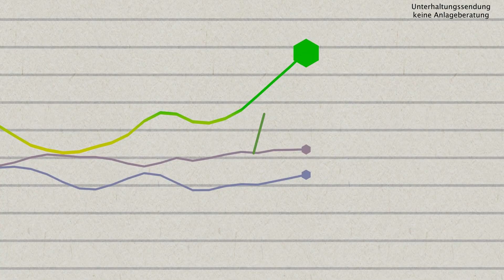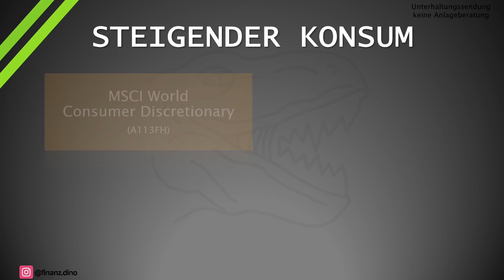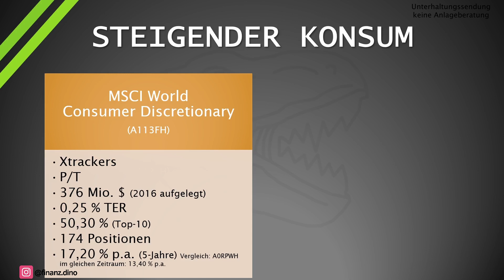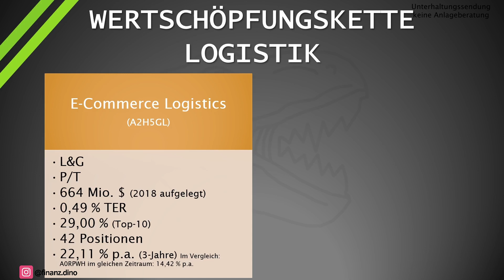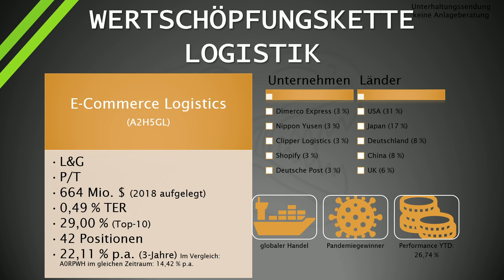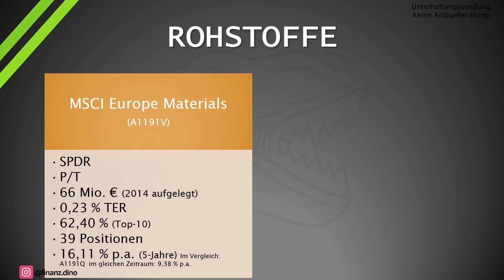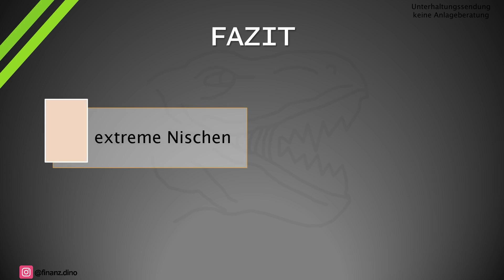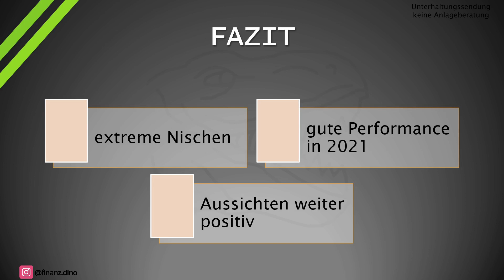+27% YTD - Diese 3 Branchen ETFs sind einen Blick wert | Beste ETF Weltportfolio 2021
💸Diese Depots & Konten nutze ich

Die besten ETFs für ein ETF Weltportfolio: ETFs auf Indizes wie den MSCI World und MSCI Emerging Markets findet man schnell. Aber es gibt auch interessante ETFs die etwas spezieller aufgestellt sind, die eine gute Ergänzung im ETF Depot sein können. Heute werfen wir wieder einen Blick auf drei ETFs die gerade in 2021 gut performen sollten: Wie war die Performance bisher und was heißt das für die Zukunft? Bei diesen Branchen ETFs sind unter anderem Aktien wie die Amazon Aktie, Tesla, Rio Tinto und von derE-Commerce Plattform Shopify dabei.

📚Beste Finanzbücher
▶️Souverän investieren (Gerd Kommer)
▶️Der reichste Mann von Babylon (George Clason)
▶️Rich Dad Poor Dad (Robert Kiyosaki)

TIMESTAMPS
00:00 Start
00:51 Die besten ETFs in 2021 - Teil 2
01:59 ETF mit 21% Amazon
05:08 Boom im Onlinehandel
07:36 von steigenden Rohstoffpreisen profitieren
10:10 Lohnen sich Branchen-ETFs?
Ich verfolge eine passive Dividendenstrategie und investiere in ausschüttende ETFs. Als großen Wunsch habe ich die finanzielle Freiheit.